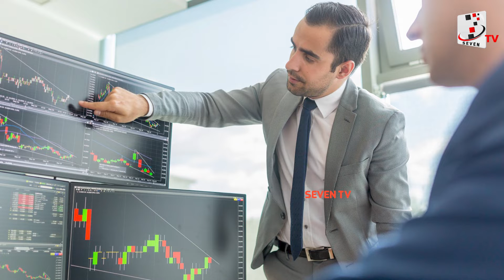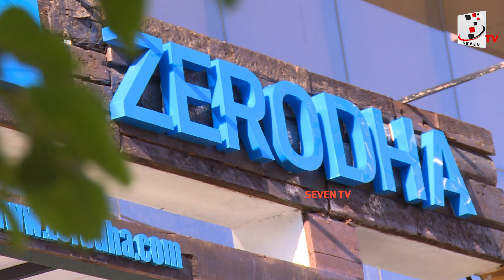నాడు కాల్ సెంటర్‌లో రూ.8000 జీతగాడు.. నేడు కోటీశ్వరుడు.. నిఖిల్ కామత్ ప్రస్థానం